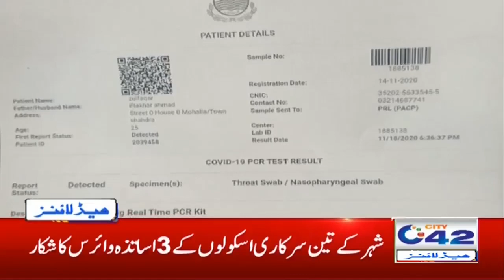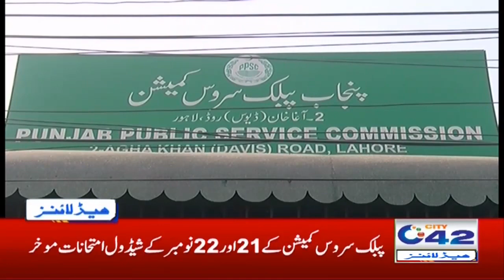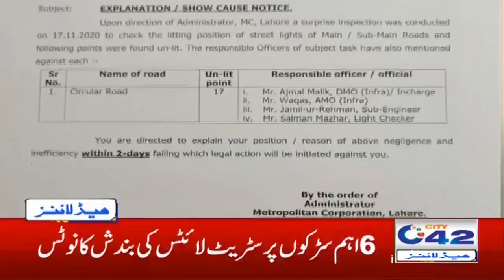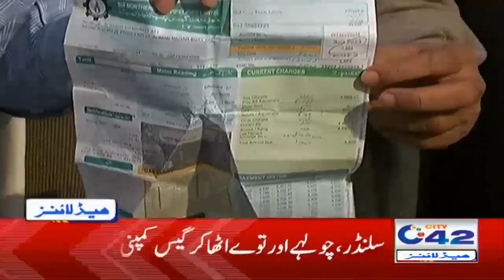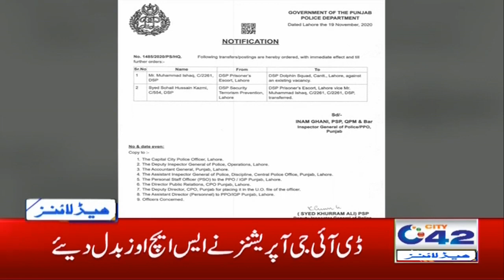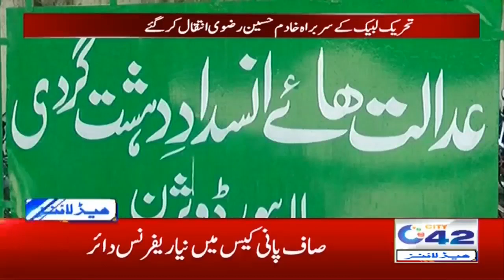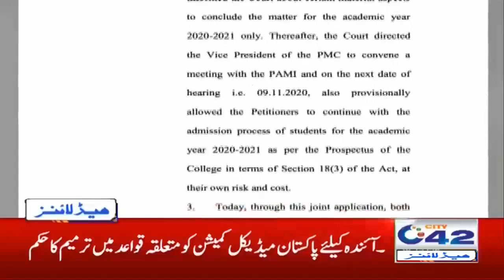3am News Headlines | 20 Nov 2020 | City42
3am News Headlines | 20 Nov 2020 | City42